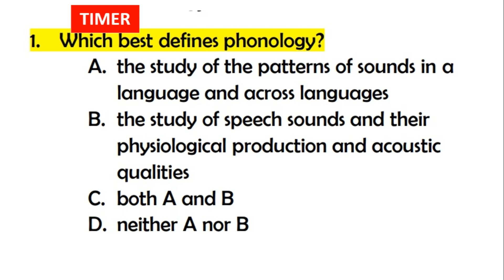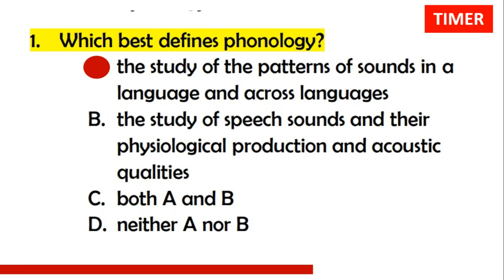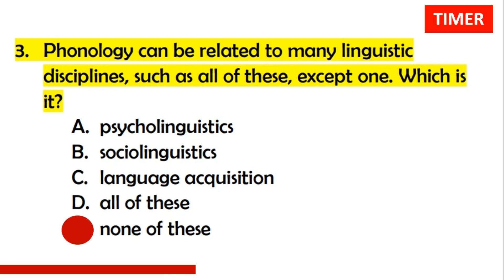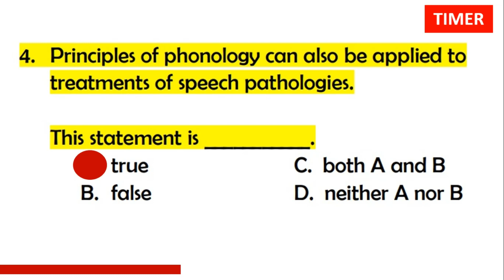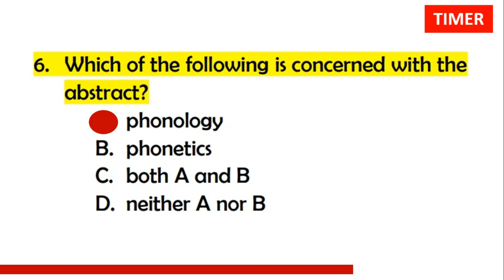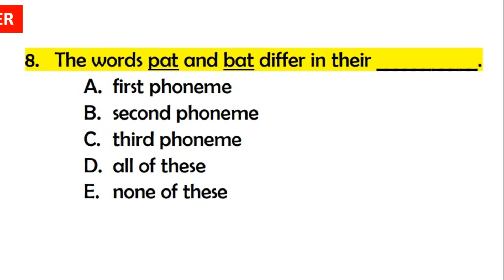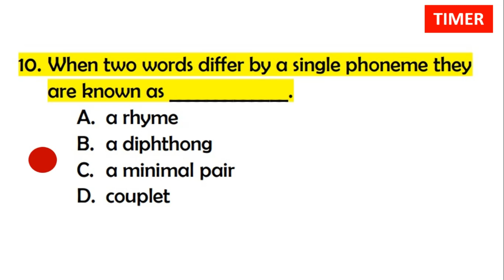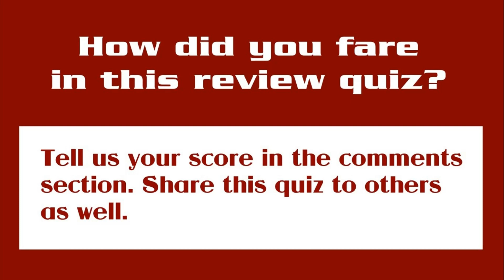Quiz 343: LET - ENGLISH MAJOR REVIEW QUIZ : PHONOLOGY